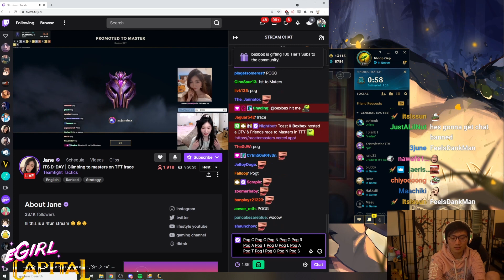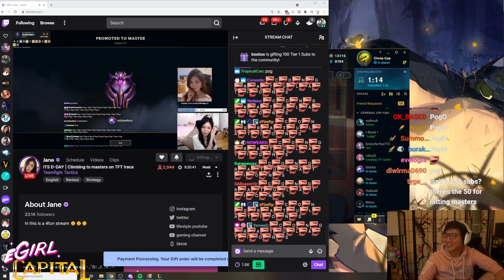👑 OTV & Friends TFT Race to Masters Highlights 👑 TFT SET 6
open for a cookie 🍪

Here's a compilation of games I played to win the OTV & Friends TFT Race to Masters tournament hosted by BoxBox & Disguised Toast!